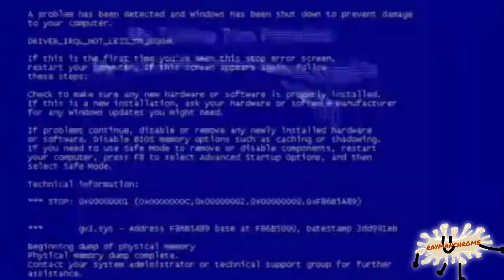[TENNIS] Том ломается Round 7 vs MrCrazyTom76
is this russian, or this is english? Round 7 vs MrCrazyTom76.